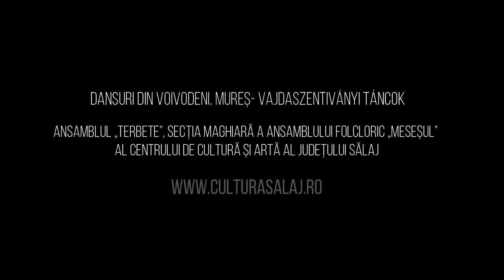Terbete - Dansuri din Voivodeni, Mureș/Vajdaszentiványi táncok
Ansamblul „Terbete”, secția maghiară a Ansamblului folcloric „Meseșul”
al Centrului de Cultură și Artă al Județului Sălaj